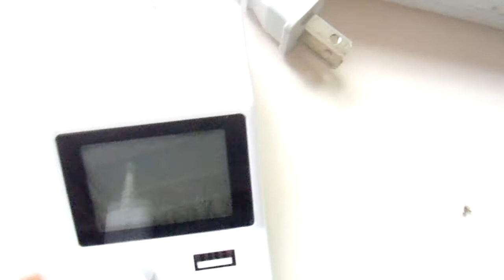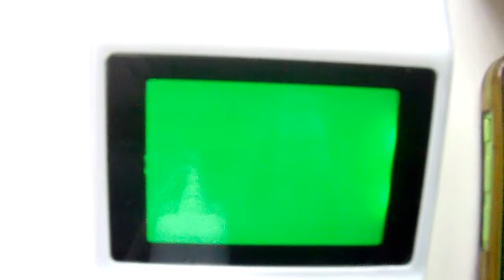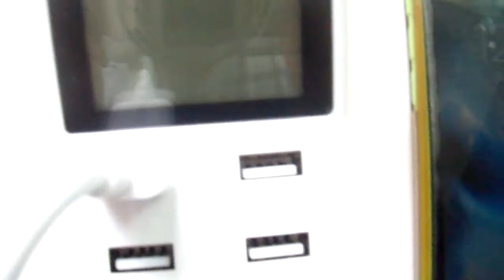High quality 8 USB Ports Led Display US EU UK Plug Travel AC Power Strip Adapter USB Charger